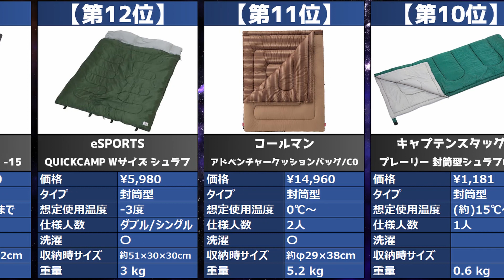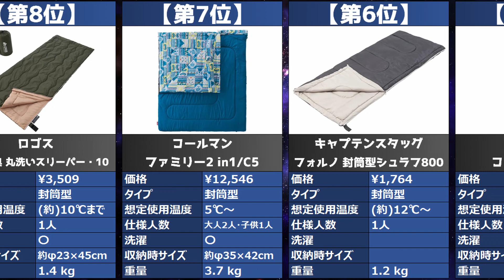【2023年】「寝袋・シュラフ」おすすめ人気売れ筋ランキング20選【最新】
2023年最新「寝袋・シュラフ」おすすめ人気売れ筋ランキング20選！

★動画で紹介したアイテムはこちら！
第1位「コールマン マルチレイヤースリーピングバッグ」

第2位「コールマン コージーII/C5」

第3位「コールマン パフォーマーIII/C5」

第4位「コールマン パフォーマーIII/C10」

第5位「コールマン コージーII/C10」

第6位「キャプテンスタッグ フォルノ 封筒型シュラフ800」

第7位「コールマン ファミリー2 in1/C5」

第8位「ロゴス 抗菌防臭 丸洗いスリーパー・10」

第9位「コールマン ファミリー2 in1/C10」

第10位「キャプテンスタッグ プレーリー 封筒型シュラフ600」

第11位「コールマン アドベンチャークッションバッグ/C0」

第12位「eSPORTS QUICKCAMP Wサイズ シュラフ」

第13位「ロゴス 抗菌防臭 丸洗いアリーバ・-15」

第14位「イスカ ダウンプラス デナリ 900」

第15位「キャプテンスタッグ アクティブ マミーシュラフ600」

第16位「バンドック マミー型シュラフ」

第17位「コールマン コンパクトコルネット/L0」

第18位「ロゴス 丸洗いやわらか あったかシュラフ・0」

第19位「モンベル ファミリーバッグ #1」

第20位「NANGA MOUNTAIN LODGE BAG 120」